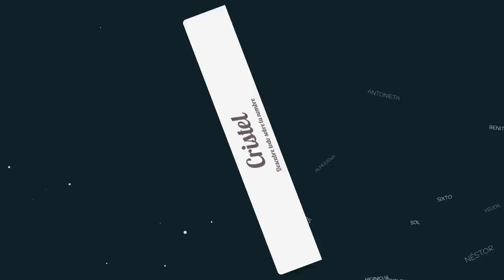Significado de Cristel, nombre Griego para tu bebe niño o niña (origen y personalidad)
Descubre el significado del nombre (Griego) Cristel y el origen de su procedencia. En la fuente original podras descubrir la personalidad y algunos datos curiosos del nombre para tu bebe.